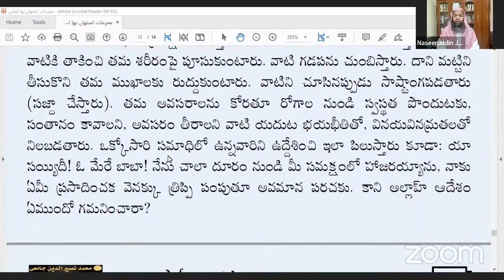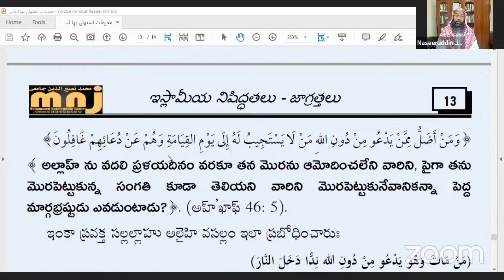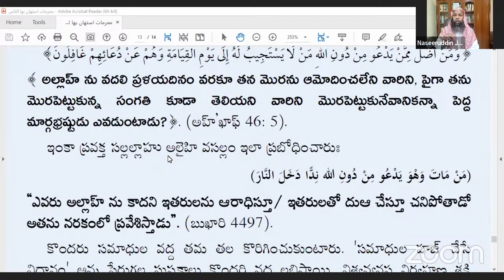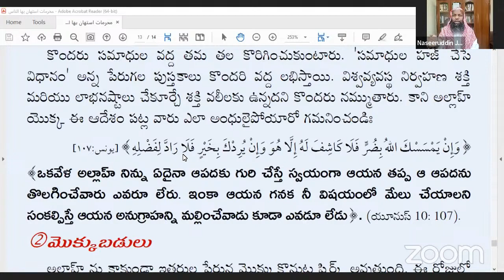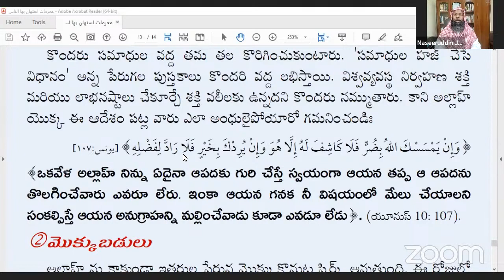[1]-సమాధుల పూజ (ఇస్లామీయ నిషిద్ధతలు మరియు జాగ్రత్తలు) || వక్త